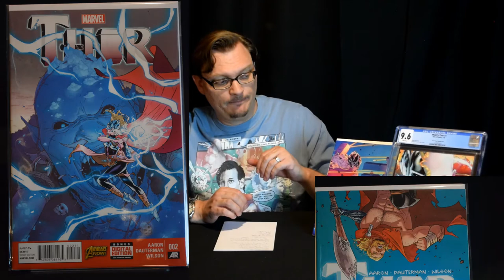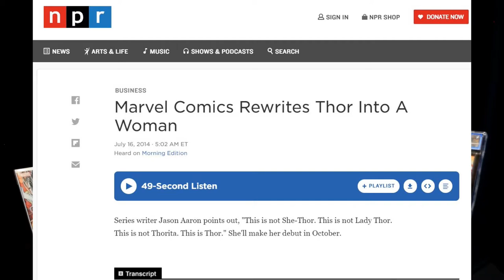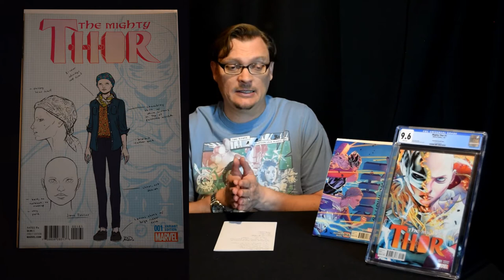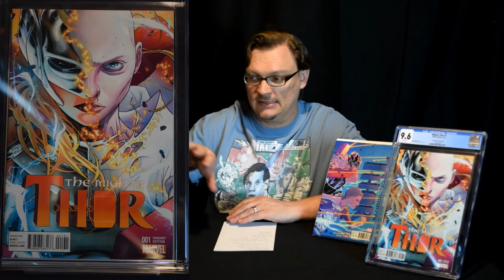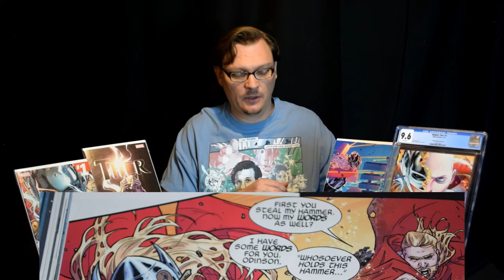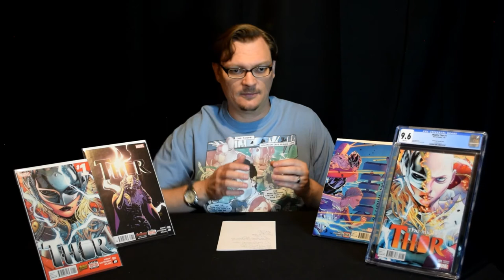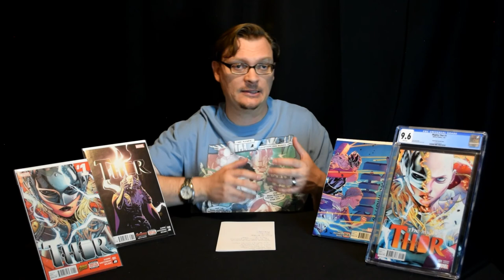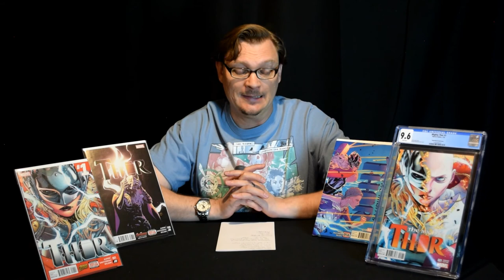A look at Thor and Mighty Thor by Aaron, Dauterman, Wilson - Jane Foster as Thor - Marvel Comics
Before reading this run of Thor, I was aware of the character, but I never sought out any of the Thor books.  But in the course of listening to a few episodes of the Talking Comic Books Podcast where Bob Reyer was talking about what was going on in The Mighty Thor by Jason Aaron, Russell Dauterman, and Matthew Wilson, I decided I had to check this run out for myself.

After reading the first few issues, I was hooked, and there was no looking back.

Jason Aaron has been writing the character of Thor for a number of years, and while I would say that all of his work with this character is good, he takes his story telling to another level when Jane Foster pick’s up Mjolnir (sorry, light spoilers) and becomes Thor.

If you haven’t read a Thor book before, or if you are just curious about this run of The Mighty Thor, I hope that I can spark your curiosity with this video to go out and read these issues for yourself.